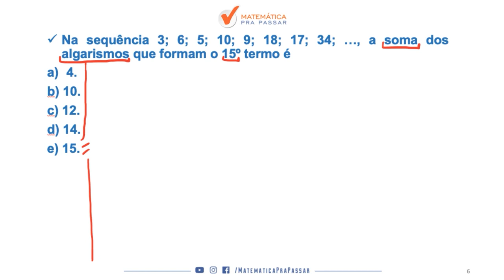Matemática para o TJ SP |Dica 17| Sequências Numéricas, Faria isso para encontrar o termo?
Você não sabe Sequências Numéricas para o TJ SP ?

Então você precisa aprender com esse vídeo onde nosso professor, Renato, mostra Sequências Numéricas para o TJ SP.

Você terá um passo a passo para aprender Sequências Numéricas para o TJ SP e nunca mais errar nenhuma questão.

Agora basta dar o play no vídeo e aprender com o Método MPP Sequências Numéricas para o TJ SP.